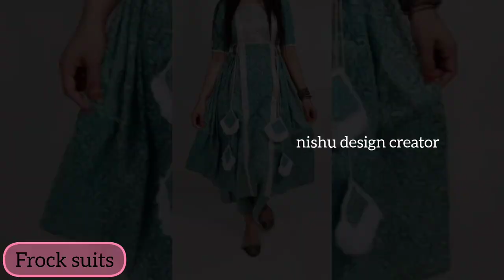🖤✔️💯आजकल ऐसे frock सूट बहुत ट्रेंड में है/frock kurti/frock dress/anarkali suit